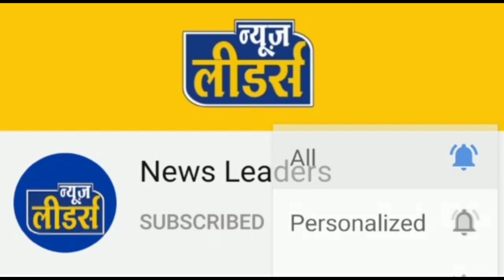News Leaders - बैंक के कर्ज़े से परेशान होकर किसान ने उठाया बड़ा कदम, मचा हड़कंप, जानिए पूरी रिपोर्ट !